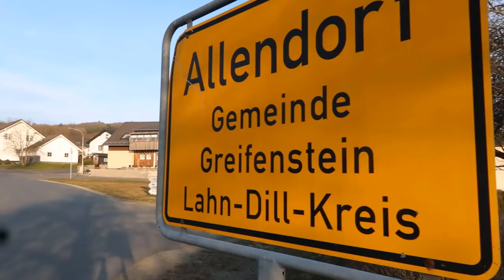Geheimtipp riesen Lachse und XXL Saiblinge am Dobergsbach in Allendorf ( Teil 1 )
Moin moin meine Lieben Angelfreunde, heute bin ich mit Rami zum Freundschaftsangeln mit dem Team Forellenmeister am Dobergsbach in Allendorf und wir hatten mega Wetter und brutal Beißfreudige Salmoniden. Was für Fische raus gekommen sind, einfach der Hammer aber schaut selbst

Ich hoffe das Video gefällt euch und natürlich würde ich mich über euer Feedback freuen,
ob als Kommentar, like oder Abo hier auf meinem YouTube Kanal.
Mit aller besten Grüßen Forellen Jäger Nord  ( Kev )

Bleibt Gesund ihr Lieben!

** Das Video kann Werbung enthalten  **

      *** Anlage wo gefischt wurde ***

Teichanlage Dobergsbach Allendorf
Allendorf - greifenstein 35753
einfach anrufen bei fragen :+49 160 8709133

                 ***                       Partner                       ***

-                                          SP-Design.

-                                      Forellenmeister.eu.

-                                        SV Fishing Lures.

-                                        Essentials-Fishing.

-                                             Lilix Fishing.

-                                                 IAM.

-                                   Angel Paradies Eschede.

  ***             Forellen Jäger Nord              ***
***          Team Forellen Jäger Nord          ***